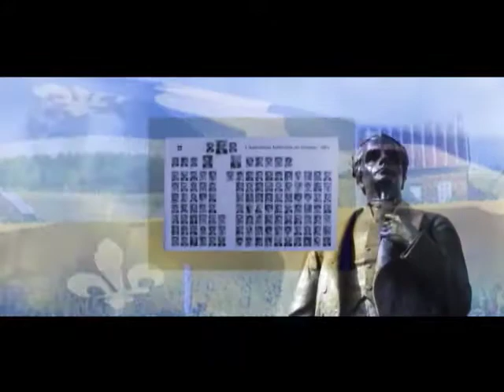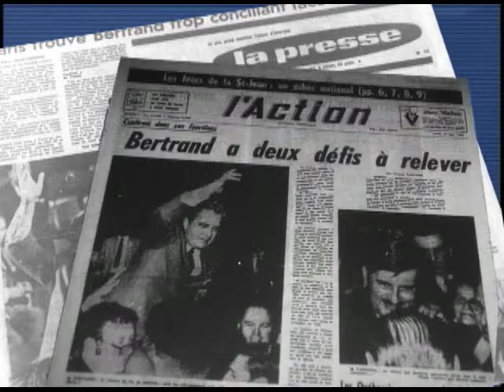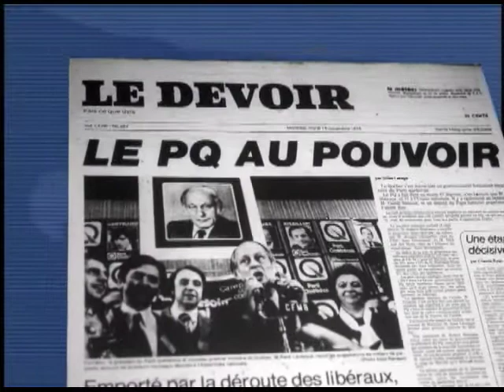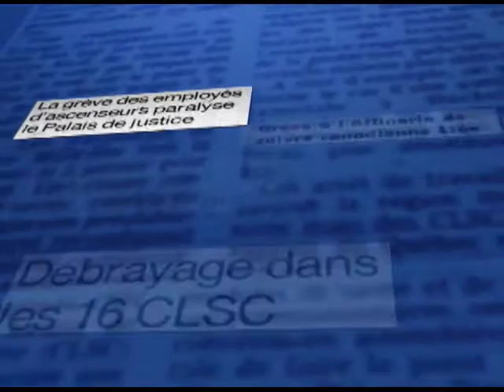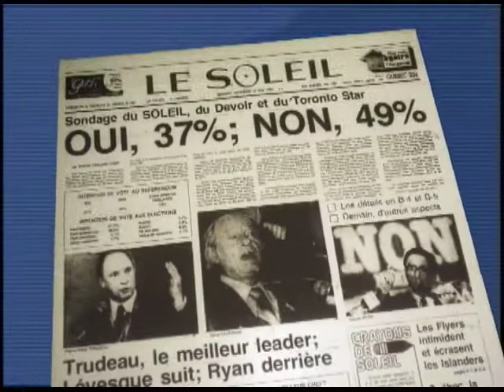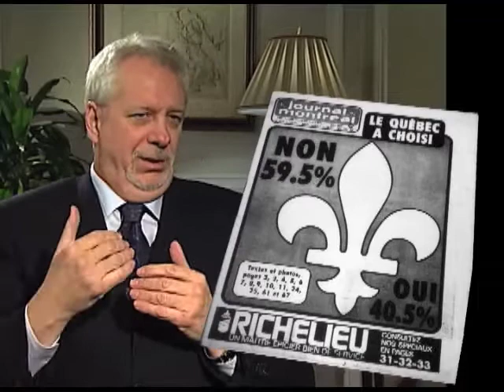Mémoires de députés : entrevue avec Pierre Marc Johnson - 1ère partie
Mémoires de députés :
Entrevue avec Pierre Marc Johnson.
1ère partie.